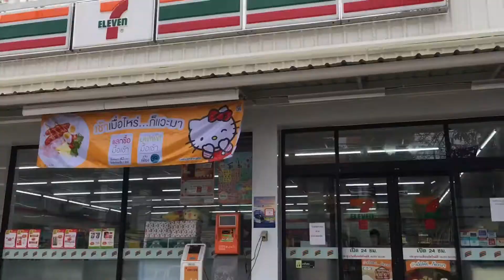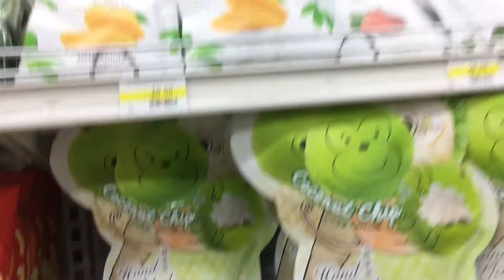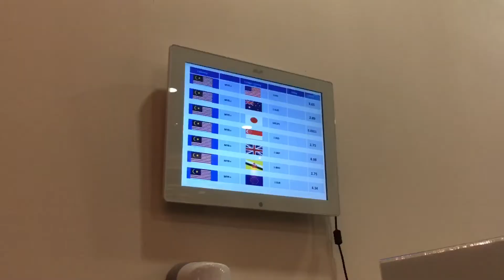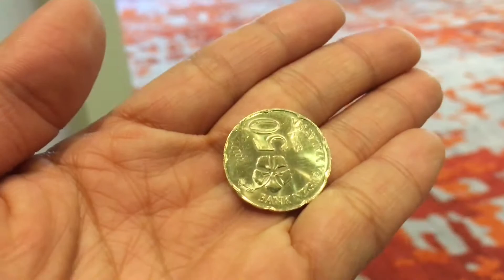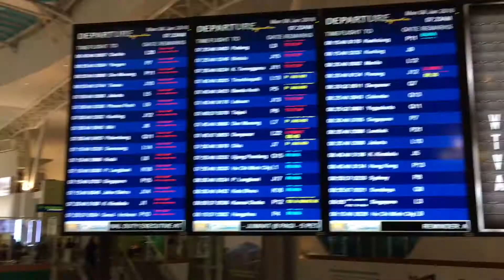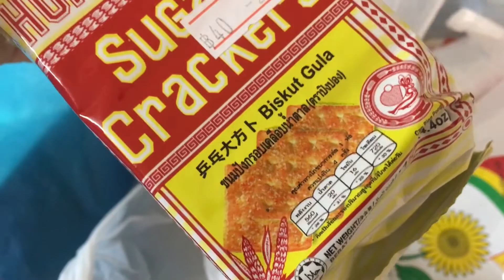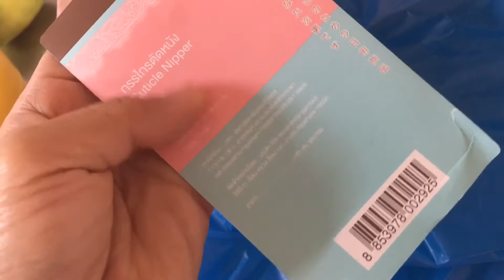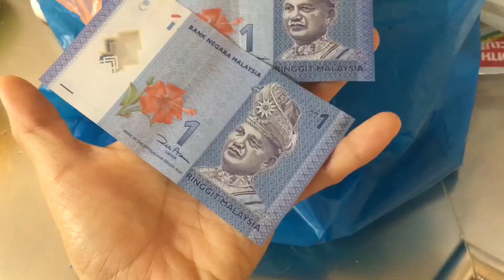Vacation | Sama sama hotel Kuala Lumpur | back JAPAN | mga binili | vacation vlog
CAMERA I USED:
-iPhone 6s
-Panasonic LUMIX DMC-GM1

EDITING APP:
-iMovie (video)